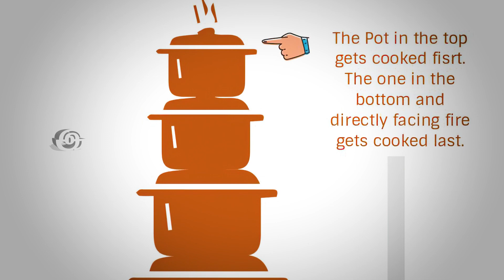அதிசயங்களும் மர்மங்களும் நிறைந்த பூரி ஜெகன்நாதர் கோவில் | Amazing facts of Puri Jagannath Temple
பூரியின் ஸ்ரீ ஜகந்நாத் கோயில் இந்தியாவின் கிழக்கு கடற்கரையில் அமைந்துள்ள விஷ்ணுவின் ஒரு வடிவமான பகவான் ஜெகந்நாத்துக்கு அர்ப்பணிக்கப்பட்ட ஒரு முக்கியமான இந்து கோவிலாகும்.

இந்திய கோவில்கள் தொடர்பான பல சுவாரஸ்யமான நிகழ்வுகளை அழகாக உங்களுக்கு தொகுத்து வழங்க உள்ளோம்.
உங்களுக்கு இந்த வீடியே பிடித்திருந்தால் நமது சேனலை

தொடர்பு கொள்ள :-
MEDIA 1 TV MADURAI : 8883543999

For More Interesting things Click the links
Blogs